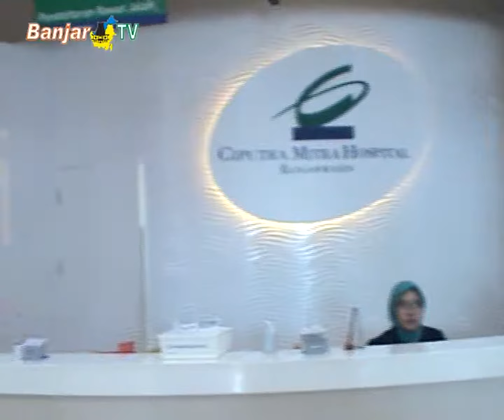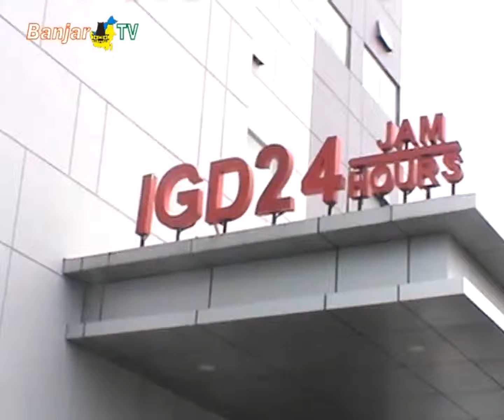PEMBUKAAN GERAI ASURANSI DI CIPUTRA MITRA HOSPITAL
PT. Ciputra Mitra Medika, Ciputra Mitra Hospital bersinergi dengan PT. Asuransi Jiwa Inhealth Indonesia, membuka gerai khusus mandiri inhealth di Ciputra Mitra Hospital Banjarmasin.